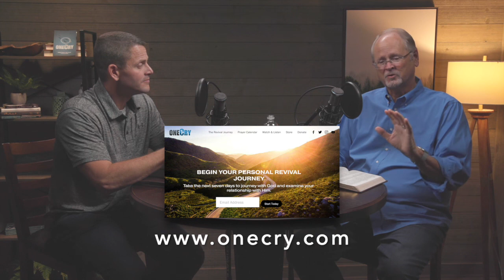#24 How Revival Changes a Church with Dr. Steve Gaines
Bill and Kyle discuss how God transforms a church during seasons of revival.

Kyle interviews special guest, Dr. Steve Gaines - Pastor of Bellevue Baptist Church in Memphis ,TN and recollects on their shared experience of God moving in their church in Alabama years ago.